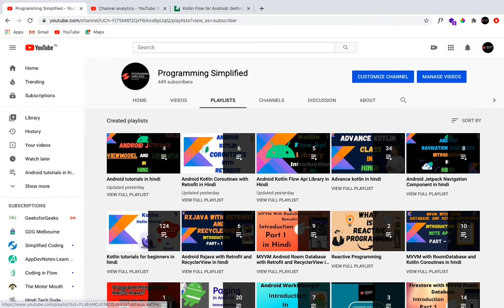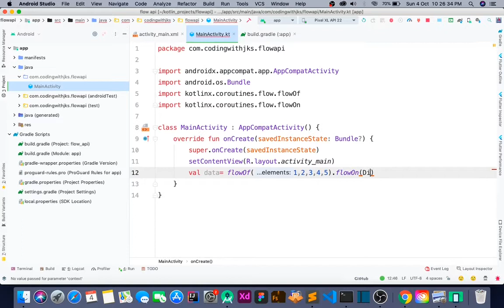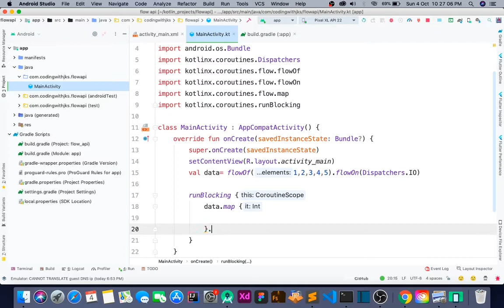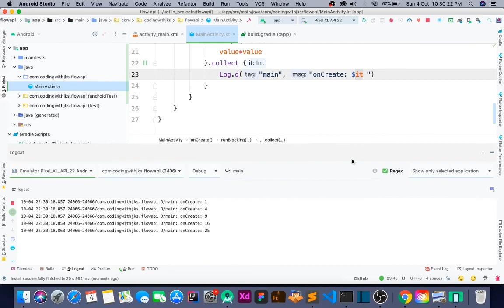Android Kotlin Flow - map { } operator - part 6 in hindi :)